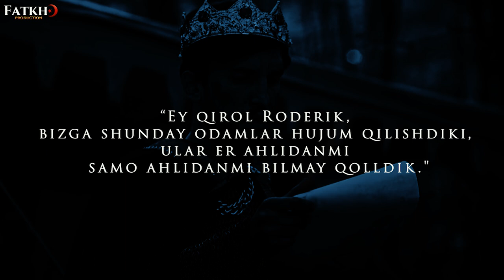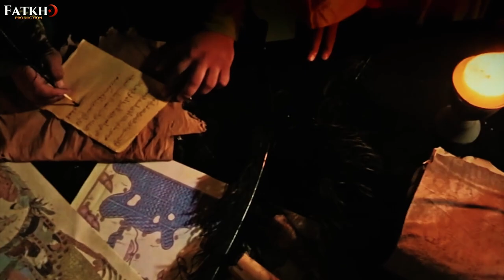Magʻrib va Andalus fotihi | Muso ibn Nusayr